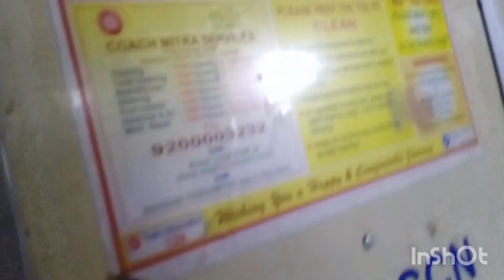Return to home and happy new year to all my wellwishers